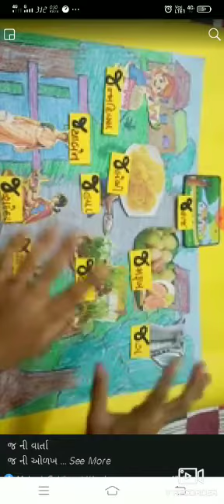જ ની વાર્તા